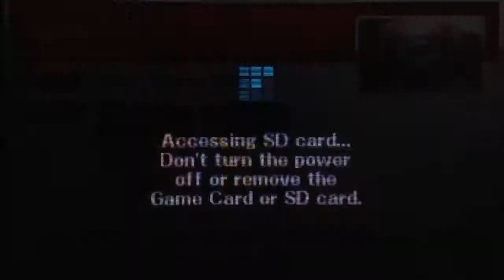Super Smash Bros. for 3DS - With Friends - Online Matches #23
Ohh do we have a new rival in 2015? I think we do,..New comer,...B.Wood, I met him on facebook, this guy is pretty decent, yes you'll might see more of him in the future, hope enjoy the matches!

0:01   Match 1: Vs Solution (I guess that's his name)
4:17   Match 2: Vs B.Wood
7:17   Match 3: Vs B.Wood
12:38 Match 4: Vs B.Wood
18:00 Match 5: Vs B.Wood